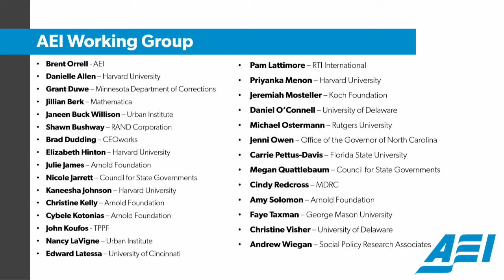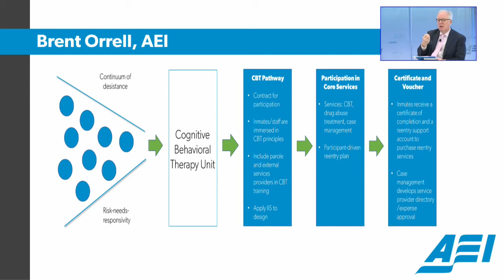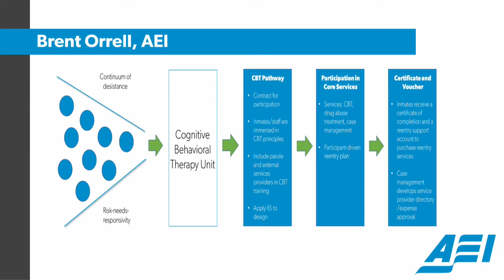Rethinking reentry: Strengthening programs for returning citizens | LIVE STREAM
In AEI’s new edited volume “Rethinking Reentry,” leading researchers, scholars, and policymakers dig into the research around what works in prisoner reentry. Federal, state, and local criminal justice agencies continue to struggle with making meaningful and lasting reductions in criminal recidivism. The authors of “Rethinking Reentry” shine a light on different strategies for reducing recidivism through reforming current reentry approaches to more far-reaching proposals for reconceptualizing and responding to the challenges of reentry.

Join Brent Orrell and a panel of experts as they grapple with various questions: How do we strengthen the current approach to reentry? How do we promote and strengthen personal agency in the reentry context? Are there models that should be experimented with test alternatives to the current approaches to reentry?